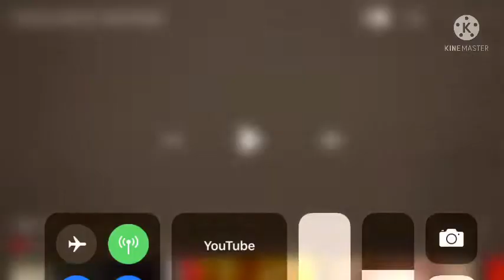McDonald’s famous orders